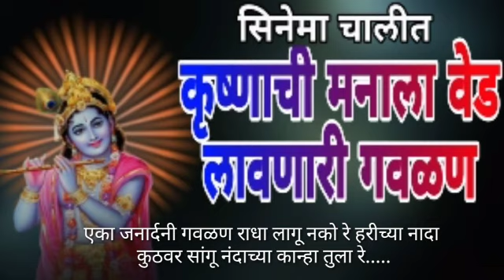सिनेमा चालीत कृष्णाची मनाला वेड लावणारी गवळण | एकदा नक्की ऐका